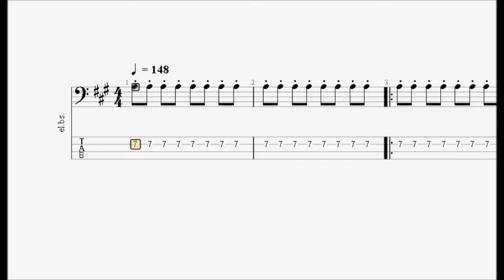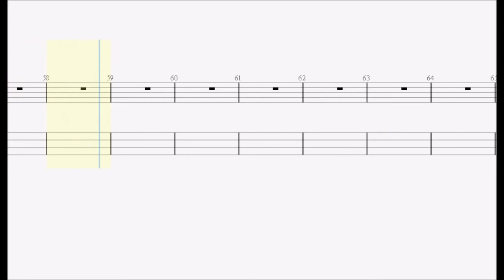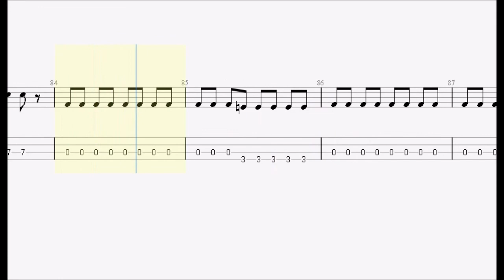PRINCESS PRINCESS. 世界で一番熱い夏 bass tab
【 PRINCESS PRINCESS. 再生リスト 】

ankun0126 : instagram.